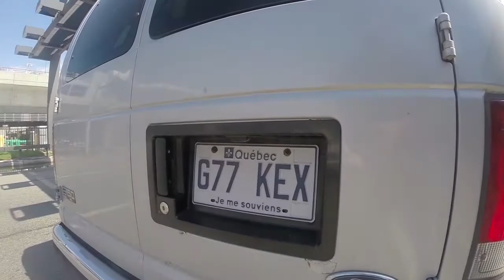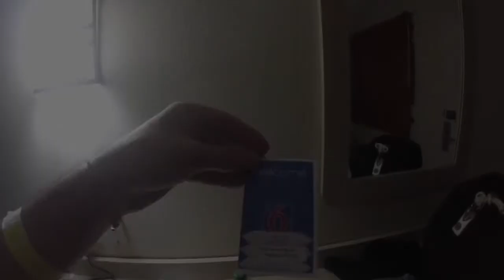DAY 1 - NICE - JFK - BROOKLYN